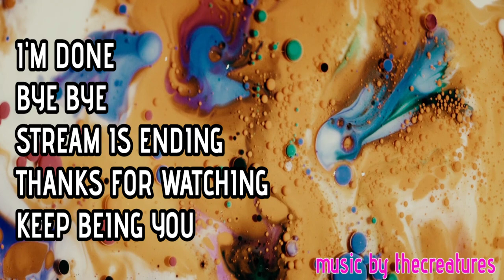Fallout 76 - the Catalyst and Forbidden Knowledge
The Catalyst is a main quest in Fallout 76, introduced in the Steel Reign update. It is the final quest in the main Steel Reign questline. Completing this quest unlocks the Steel Brethren achievement/trophy.

“So we have to grab every schematic, every holotape, every book, and every goddamned note that holds the building blocks of the Old World before it's too late.”  Forbidden Knowledge is a repeatable side quest in Fallout 76.